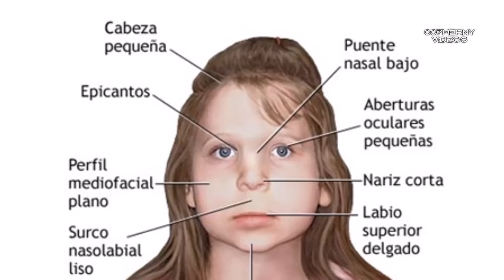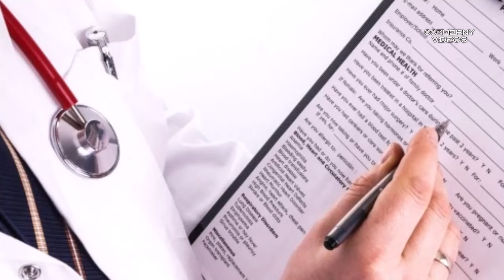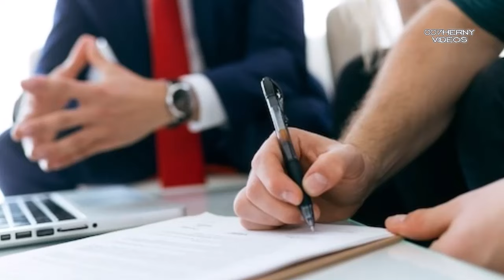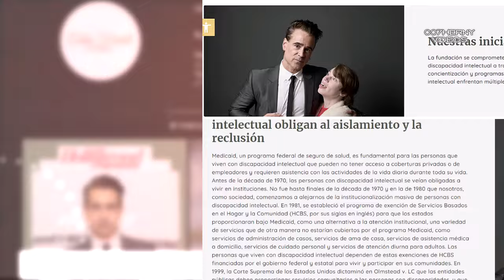EL EXTRAÑO SINDROME DEL HIJO DE COLIN FARREL , EL CON AMOR LUCHA DIA A DIA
AYUDA MUTUA  Y SENSIBILIZACIÓN